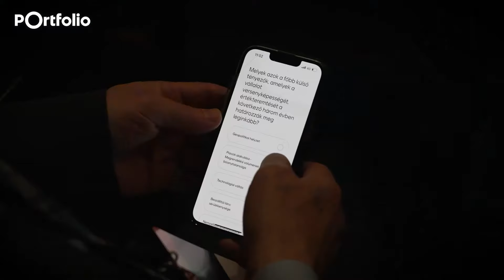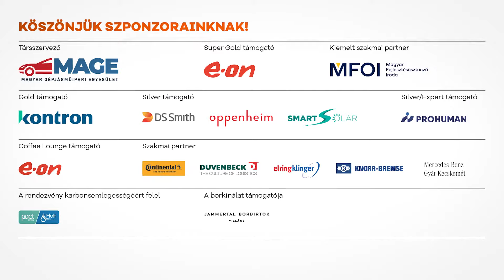Rekordszámú résztvevővel zajlott a 2024-es kétnapos Portfolio járműipari konferencia!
Ismét Kecskeméten került megrendezésre a Portfolio és a MAGE közös szervezésű, kiemelkedő hazai szintű, tavaszi járműipari eseménye.

Kiemelkedő témáink voltak:
A globális járműipart érintő kihívások, hazai helyzetkép és versenyképesség
Az elektromobilitásra átállás kihívásai - kire milyen hatással van az elektrifikáció és mennyire lesz gyors valójában?
Energiaköltségek, - beszerzés és energiahatékonysági beruházások – nagyvállalati és kkv kihívások
Termeléshatékonyság, automatizáció, robotizáció, digitalizáció, AI – ki hogyan csinálja már most és milyen lehetőségeket tartogat?
Gyártászöldítés, biodiverzitás, fenntartható ellátási láncok
ESG – felkészül a teljes értéklánc! Hol tartanak a nemzetközi cégek és hogyan tudják segíteni a hazai beszállítókat?
Hogyan készülhet egy vállalat a megváltozott munkavállalói igényekre? Motiváció, technológiai átállás, új generációk kezelése, külföldi munkavállalók bevonása
Új irányok a járműiparban: hadiipar és akkumulátorgyártás
A szakmai programot követően közös vacsora, állófogadás, esti program, networking és szálláslehetőség
A második napon gyárlátogatási lehetőség több helyszínen (részvételi díj tartalmazza, de a limitált férőhelyek miatt külön regisztrációhoz kötött)

HOL TALÁLOD MEG A PORTFOLIO-T?

Zuhanás a tőzsdéken? Medve vagy bika? Izgalmak az ingatlanpiacon? És mi a helyzet a kriptodevizákkal? Prognózisok, vélemények. Érvek, ellenérvek. Globális kitekintés és a magyar piac legalaposabb ismerete. Segítünk eligazodni a gazdaság különböző szektoraiban. Kerülj képbe a piaccal és profitálj 100 szakértő tudásából! Olvasd, hallgasd, kövesd a Portfoliot!